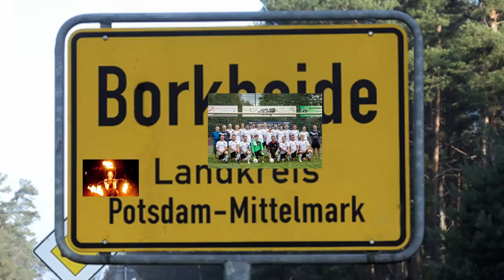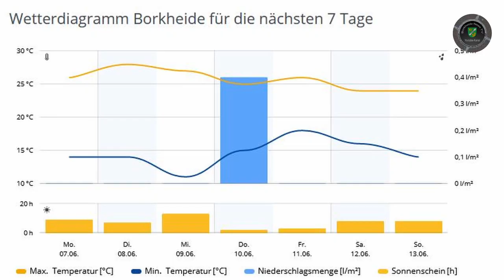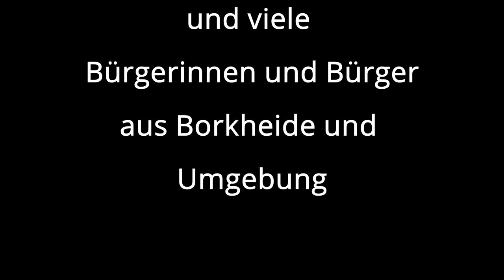Bombenwetter im Juni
Informationen der Woche aus Borkheide: Sendung immer noch indoor; Chinesische Seidenstraße auch durch Borkheide?; Feuerwehrausbildung abgeschlossen; Waldbrandgefahr und erste Waldbrände; Waldbad immer noch nicht geöffnet aus folgendem Grund; Arbeiteinsatz und Filmdreh im Waldbad; Wetter hält sich nahezu konstant und wir wünschen eine genussvolle Woche